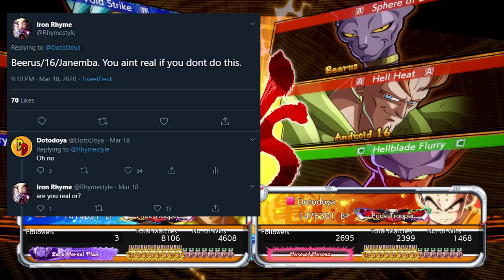I WAS FORCED TO USE THIS TEAM.... | Dragonball FighterZ Ranked Matches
PLEASE DONT LOSE! This time in our high rank dragonball fighterz online matches I was actually forced to use this team, will this suggested team of Janemba, Android 16, and Beerus be enough to overcome our opponents zamasu?